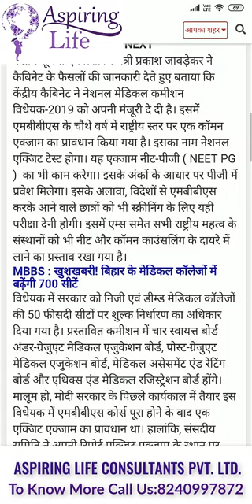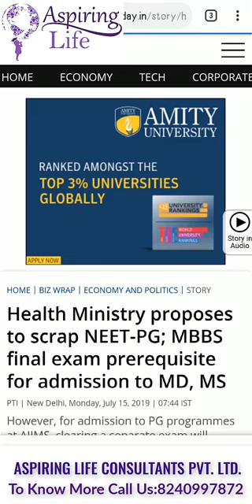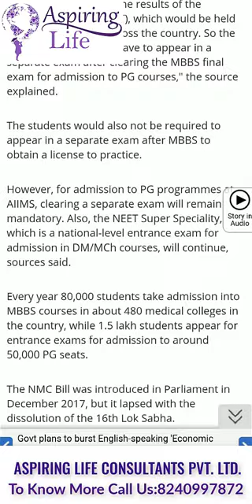BIG UPDATE 😮 NEET to be Scrapped for PG Medical Courses | NEET Latest News